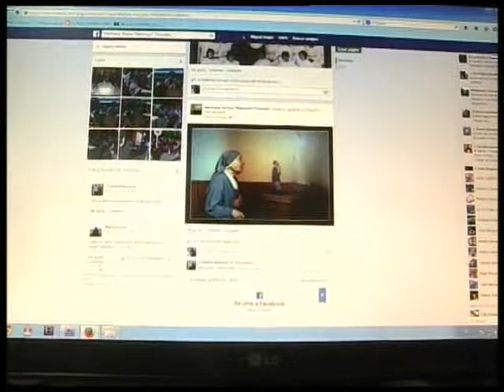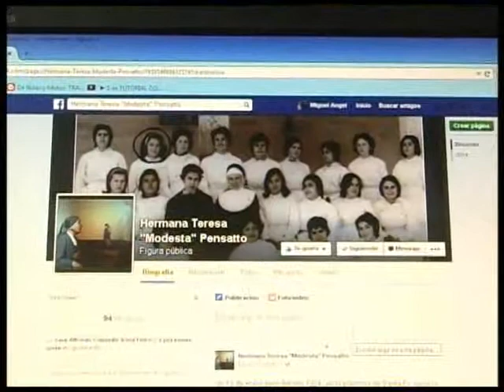CIUDADANA ILUSTRE Y AHORA EN FACEBOOK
Una nota de color si se quiere es en este caso la publicación de un perfil en Facebook de la Hna. Teresa Pensatto, una de las ciudadanas ilustres de nuestra comunidad.
En su perfil se puede leer "Un 13 de enero pero del año 1924, en la provincia de Santa Fe nacía la popular Hna Teresa, tal es así que hoy es ciudadana ilustre de Villa Huidobro por su gran labor y entrega en el colegio "Los Sagrados Corazones" generando un gran aporte a la educación de toda la zona, la Hna Modesta impulsó la apertura del nivel terciario donde se han formado y se forman maestros de toda la región".